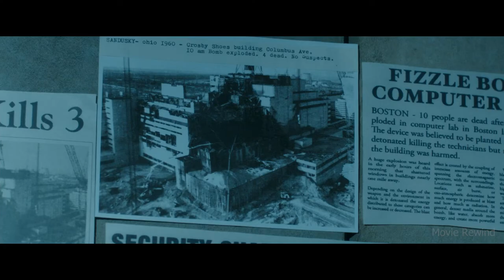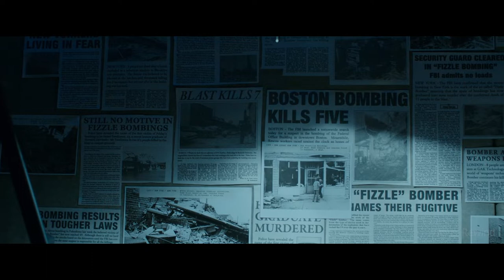They Send Women Into Space To Keep The Astronauts Company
Movie Recap
Sci-Fi | Action | Drama

Predestination (2014)

For his final assignment, a top temporal agent must pursue the one criminal that has eluded him throughout time. The chase turns into a unique, surprising and mind-bending exploration of love, fate, identity and time travel taboos.

Ethan Hawke | Sarah Snook | Noah Taylor | Madeleine West